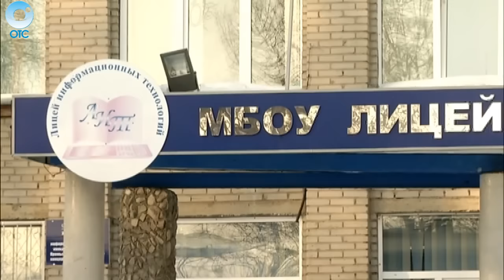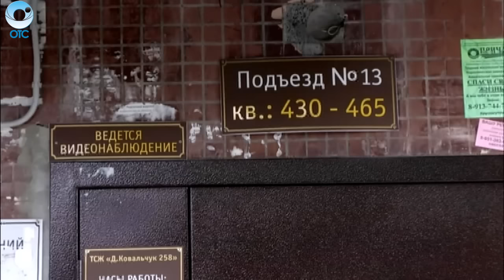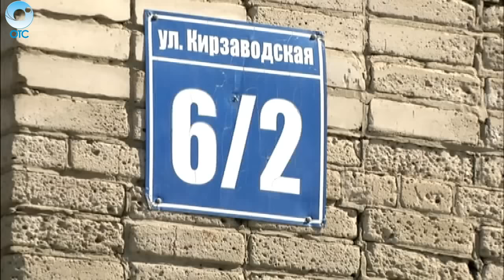Экстренный вызов: 08 февраля 2017